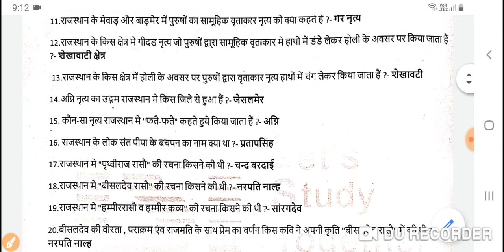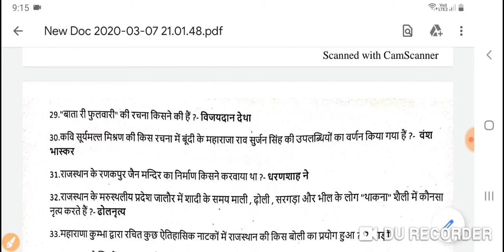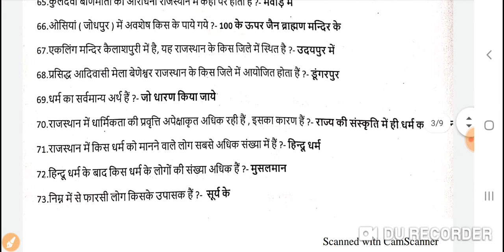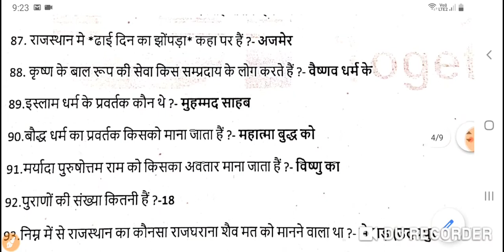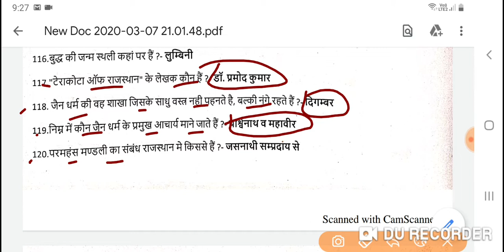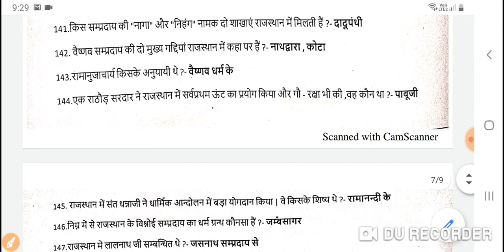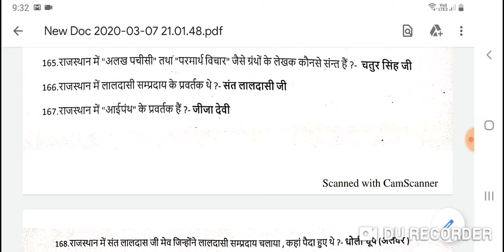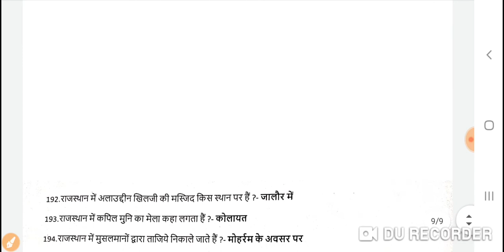सूचना तकनिकी |Information Technology| Unit-5| Part-5|Rajasthan Libraryian Grade-3| LIS Acadmey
LINKS TO THE OTHER PARTS OF गागर में सागर:-

Library, 7d information science degree,
Library of science,
School of library and information science,
Library science,

Computer science,
Computer science engineering,
Computer questions,
Computer gk,
Computer MCQs,
computer related question,
computer general knowledge,
computer science interview question,
computer GK question,
computer quiz question,
computer questions for competitive exams,
basic computer questions and answer,
computer science MCQ ,
basic computer question for interview,
basic computer quiz question with answer,
computer interview question,
computer science question
computer science quiz,
computer quiz in Hindi,
computer question and answer for competitive exams,
computer important question,
computer basic science interview question ,
on computer quiz online ,
basic computer knowledge test,
computer knowledge question,
computer MCQ Hindi basic,
computer knowledge for interview ,
computer exam question,
computer question and answer in Hindi,
Computer Architecture MCQ,
CS interview question,
Computer Architecture interview questions,
computer basic questions in Hindi,
computer ke question answer,
Computer Based question,
computer practice question,
computer general knowledge questions ,
basic computer knowledge questions,
Computer Architecture important question,
computer practical examLibrary and information science,
Library science,
Lis,
Library science degree,
Science library,
Library information science,
Librarian degree,
Library and information science degree,
Library of science,

Computer science,
Computer science engineering,
Computer questions,
Computer gk,
Computer MCQs,
computer related question,
computer general knowledge,
computer GK question,
computer quiz question,
computer questi